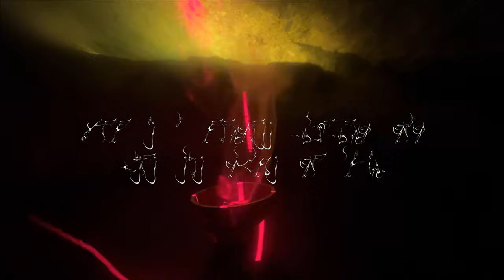Heith — Your Element (a spell of equality)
Video by Heith and Nicola Tirabasso.
Motion graphics by Hannah Rose Stewart.
Lettering by Pietro Agostoni.

Taken from the upcoming album ‘X, wheel’ (PAN 119), out October 7th.